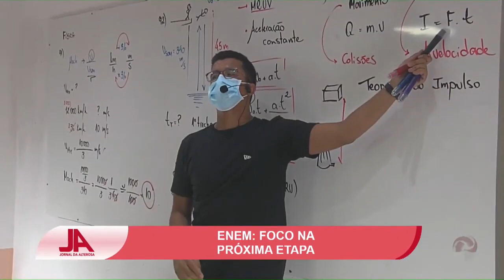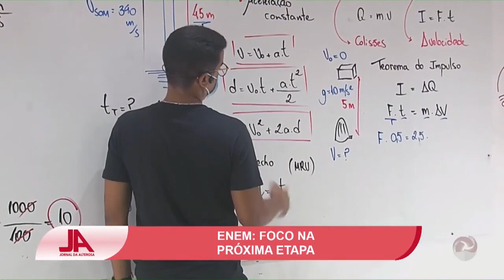Confira o primeiro dia de prova do Enem 2021